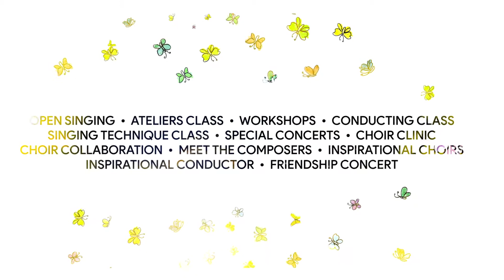The 6th Symposium on Church Choral Music 2021 - Panel of Lecturers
We are inviting Conductors, Singers and Choirs to participate in “The 6th SYMPOSIUM ON CHURCH CHORAL MUSIC, 26-30 June 2021.”